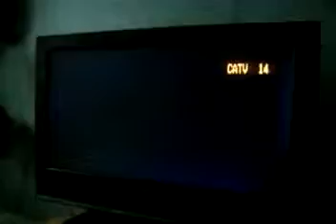ML 29949596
Video Migrado